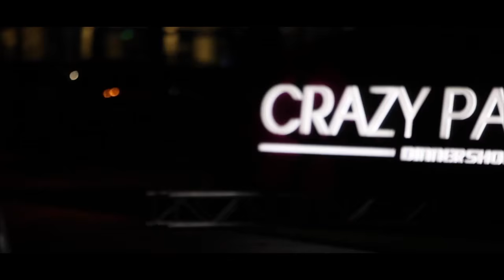CRAZY PALACE 2016 - Exklusive Veranstaltung der PSD Bank Karlsruhe-Neustadt eG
Am 8. Januar 2016 luden wir erneut unsere Kunden und Mitglieder in die einzigartige Welt des Crazy Palace in Karlsruhe ein. Bei verschiedenen Gewinnspielen verlosten wir die begehrten Tickets. Neben atemberaubender Artistik und bester Comedy durften sich unsere Gäste ebenfalls auf ein Gourmet-Menü von Starkoch Sören Anders freuen.